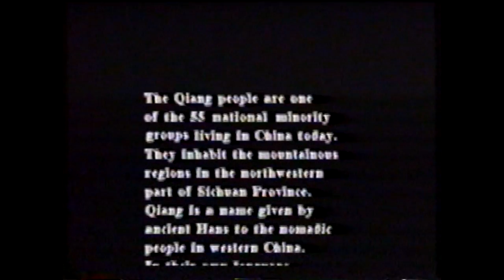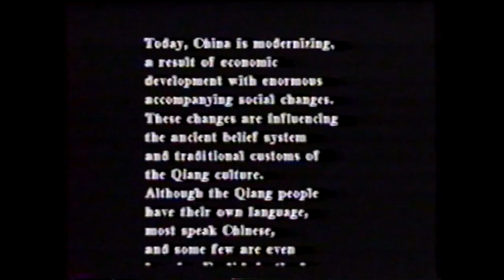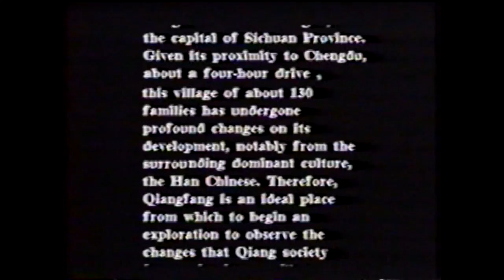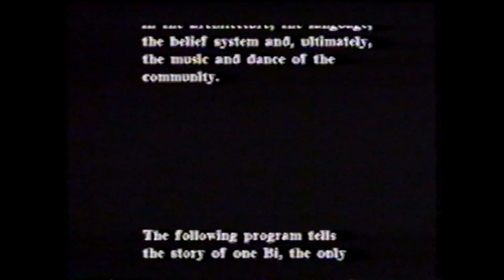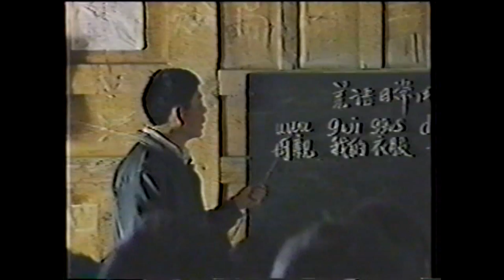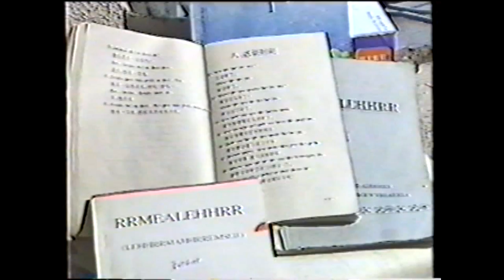"Vanishing Shaman" (documentary about one of the last shamans of the Qiang people of Sichuan, China)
"Vanishing Shaman" (1996), a 28-minute documentary about Lao Beizhi, one of the last living bi (比), also called shibi (释比), or shamans, of the Qiang people (Chinese: Qiang zu, 羌族), an ethnic minority of Sichuan province in southwest China numbering approximately 306,000 as of the 2000 census, whose origins may trace back as far as the late Shang Dynasty (c. 11th century BC). The film explores the everyday life of this aging shaman who has no apprentices who might carry on his work, and explores the disruption caused to traditional Qiang spirituality by the spread of communist ideology to this isolated area beginning in the early 1950s, during the time of Lao's childhood and apprenticeship.

Filmed in rural northwestern Sichuan province, southwest China, c. 1995.

The filming was apparently done by documentary filmmaker CHEN Zhong (陈忠), also known as Chen Xinzhong (陈心中), Zhong Chen, or Xinzhong Chen, and the English translation, voice-over, and captions prepared by Dr. Emma Zevik (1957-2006). The film's ending credits list its year of completion as 1995 or 1996, while Zevik's website gives the year as 2001. Zevik's website (which went offline in 2001, but is still available in its last iteration, dated April 17, 2001, via the Internet Archive's Wayback Machine) lists this film as "A Maypole Studios Production" (Maypole Studios being Zevik's own production company, named for her scholarly preoccupation with the history of the maypole tradition).

Zevik, who in addition to being an ethnomusicologist was also a composer, visual artist, and poet, was a visiting professor of music composition and musicology at the Sichuan Conservatory of Music in Chengdu, Sichuan, China from 1995 to 1997. She also served as adjunct professor of music at Lesley University in Cambridge, Massachusetts, United States; and as a research associate at Harvard University's Fairbank Center for East Asian Research. Zevik's ethnomusicological work in Sichuan was supported by an Asian Cultural Council Fieldwork Research Grant (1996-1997), and she served as a United Board Scholar-in-Residence through that organization's China Program from 1995 through 1997. She established an organization called the Sichuan Cultural Studies Project, for which she presented film screenings and lectures, and also maintained businesses called Maypole Press and Maypole Productions.

This rare film was digitized from a VHS tape in the archive of Dr. Terry E. Miller, emeritus professor of ethnomusicology from Kent State University in Kent, Ohio, United States.

In addition to the cultural damage suffered by the Qiang people during the second half of the 20th century, they were severely affected by the Sichuan earthquake of May 12, 2008, whose epicenter was in Wenchuan County (汶川县), Ngawa Tibetan and Qiang Autonomous Prefecture (阿坝藏族羌族自治州), northwestern Sichuan province.